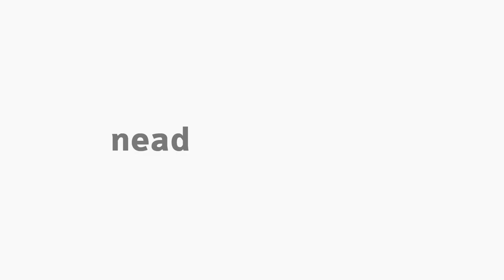[PED] - Política Educacional: Ensino Fundamental - Apresentação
Disciplina de Política Educacional: Ensino Fundamental com a professora Sheila Fabiana de Quadros para o curso de Pedagogia - EaD da Universidade Estadual do Centro Oeste do Paraná.  Apresentação